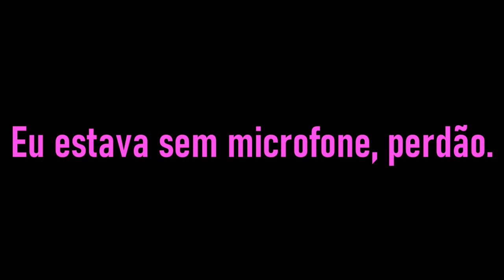COMO FICAR BLINDADO EM 30 SEGUNDOS DE JOGO - X1 DOS CRIA CHAMPIONS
i5 9400f 2.9 GHz-Turbo 4.1
RX 570 8GB
16GB RAM

É tudo questão de tempo.. Um dia chegarei lá.